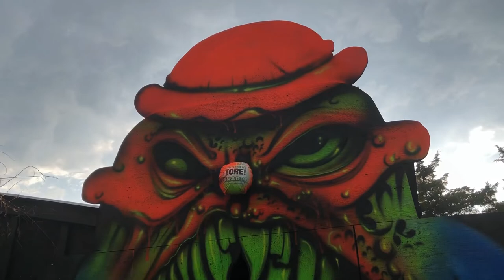Graystone Haunted Manor, Longview TX, Airbrushing 3D floors and Facade, Video 3!!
Here was my last day painting while cooking at the same time..heat here is brutal!
Here is the rest of the floors and 2 small facades!